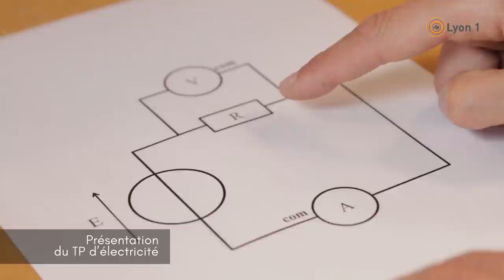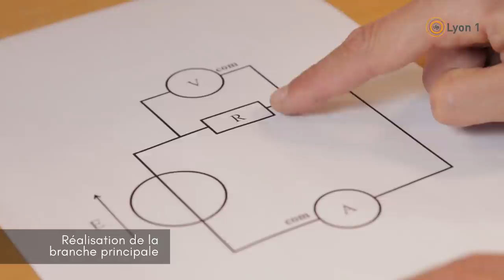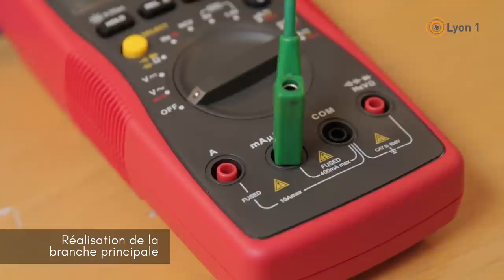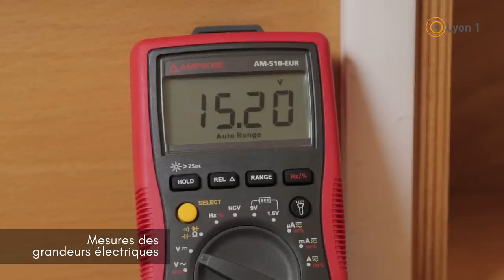Câblage d'un montage électrique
La réalisation d’un câblage électrique est l’une des premières difficultés rencontrées par les étudiants de première année. Cette vidéo montre étape par étape la procédure à suivre. Cette vidéo s’adresse aux étudiants n’ayant jamais fait de TP d’électricité. Elle leur montre sur un exemple le déroulement des étapes à suivre pour câbler un circuit simple, et sera utilisée lors des TP de première année dans le portail PCSI.